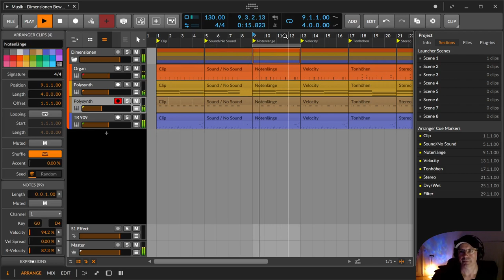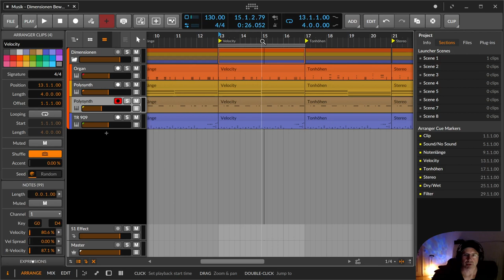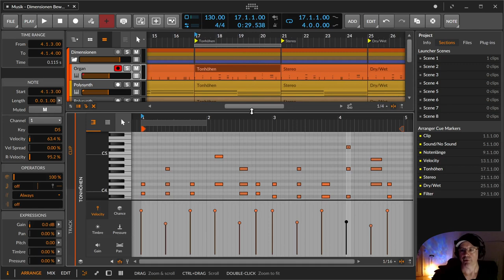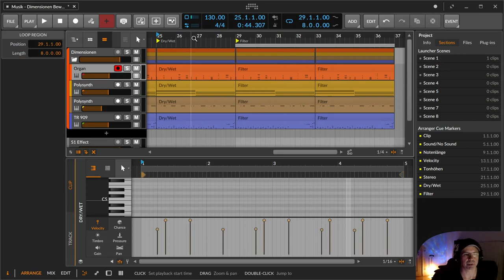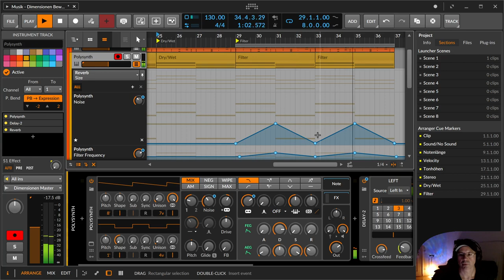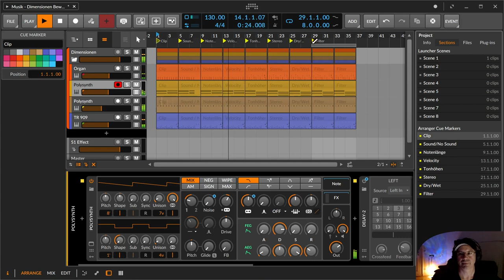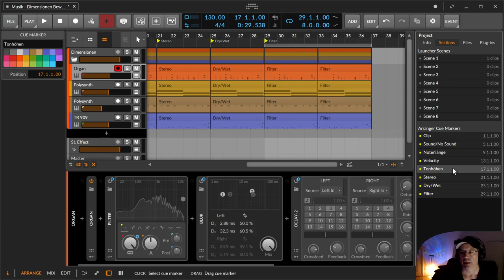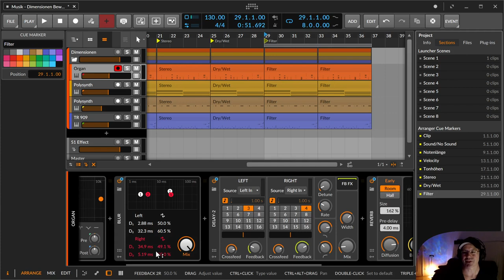Musik - Dimensionen - die Bewegungen im Sound (Deutsch)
In dieser Folge will ich ein paar Anregungen geben, wie man Sound bewegen kann.

00:00​ Einleitung
00:20 Bewegung
14:30 Daumen, Abonni, Abonno, Abbonto, Dings halt und Glocke